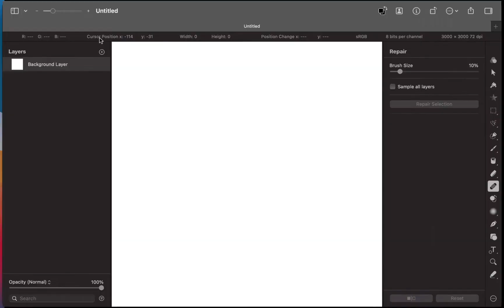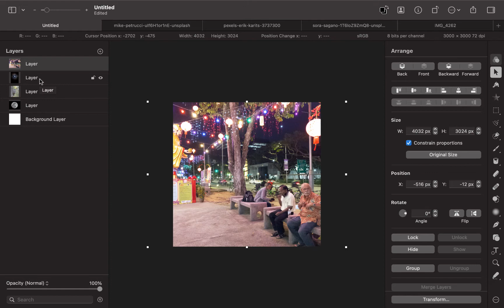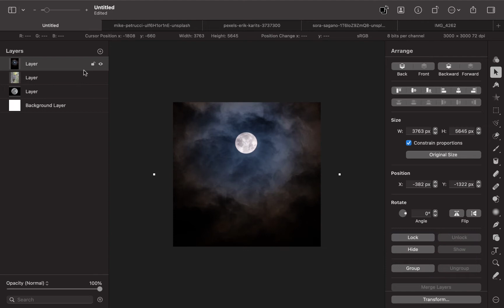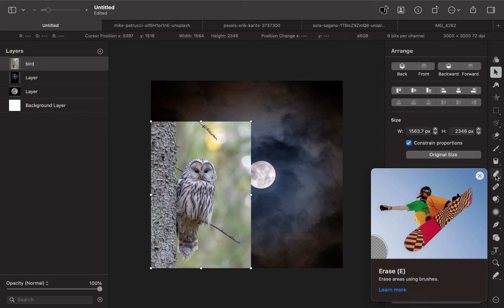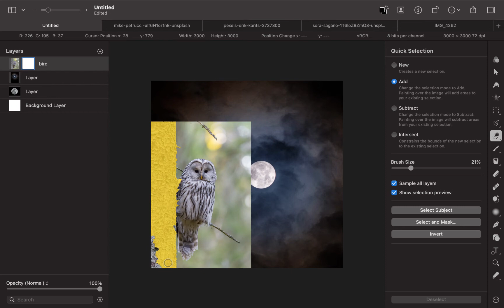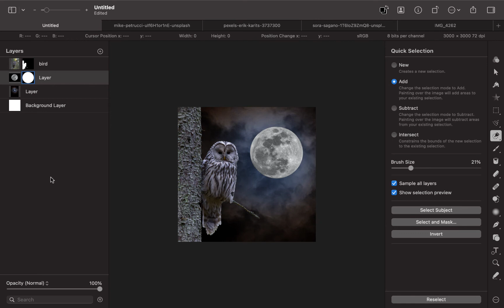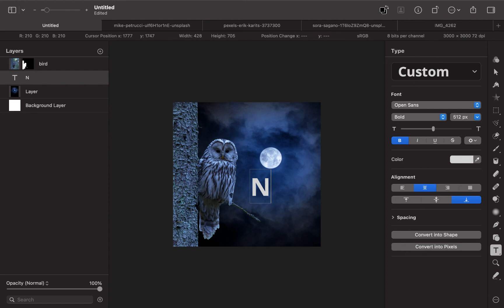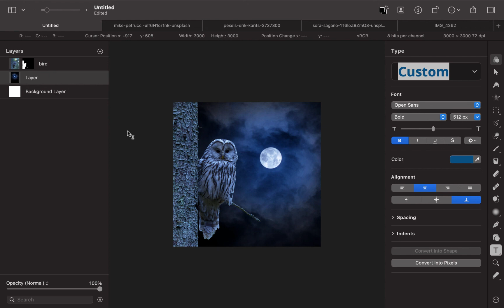Pixelmator Pro: Learn To Edit With Layers (in less than 10 minutes!)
In this video I will demonstrate how to edit with layers with Pixelmator Pro.
We will cover all the essential topics adjusting layer properties,  creating layer masks, and how Pixelmator layers differs from Affinity Photo.